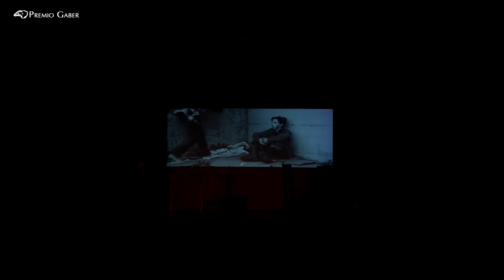Villafranca in Lunigiana Premio Gaber 2018